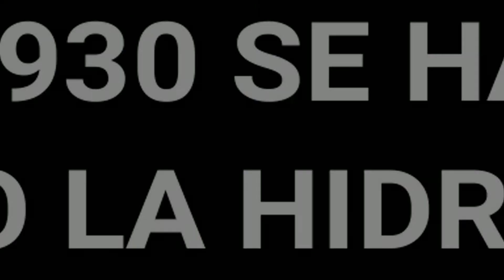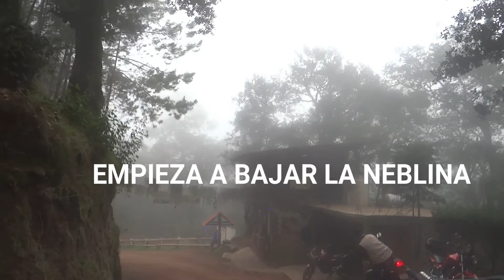CHIGNAHUAPAN PUEBLA CASCADAS LAGUNAS IGLESIAS DRONES ACCA